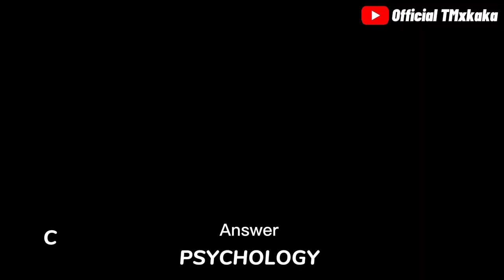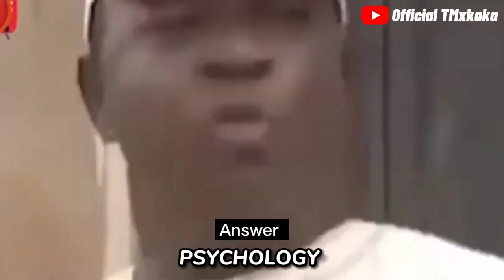REAL SPELLING OF PHYCOLOGY 😂😂😂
if you can't control your laughter please don't want this video 😂😂😂😂

W/ @SEARCH-FOCUSTECH1-ON_TELE-GRAM
PLEASE WE NEED YOUR SUPPORT 🙏🏾